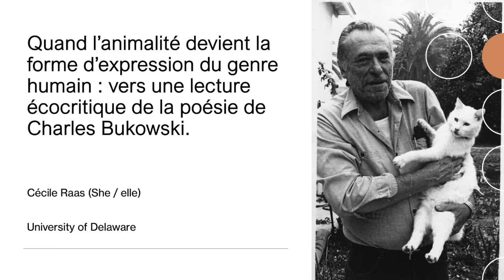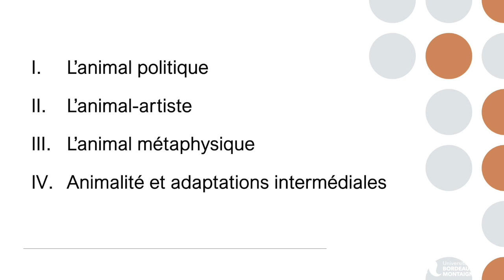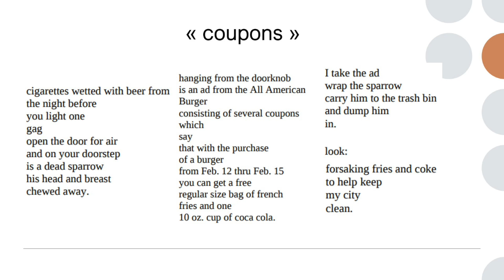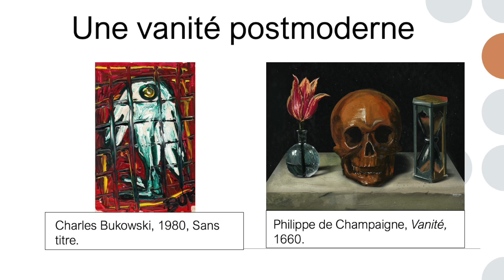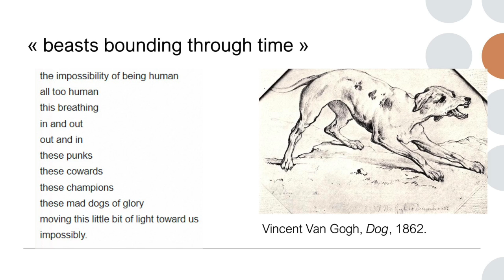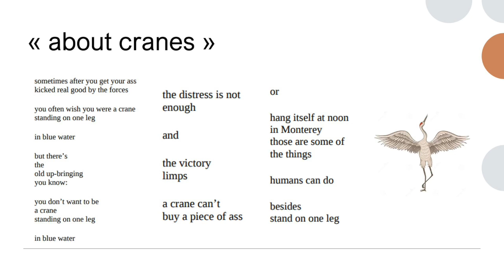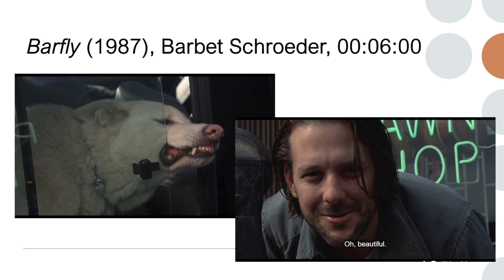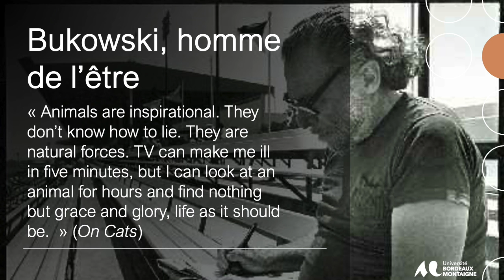Aimer Charles Bukowski : invitation à une lecture subjective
Atelier #4 Relire Charles Bukow

Cécile Raas (University of Delaware, États-Unis):
« Quand l'animalité devient la forme d'expression du genre humain: vers une lecture écocritique de la poésie de Charles Bukowski »